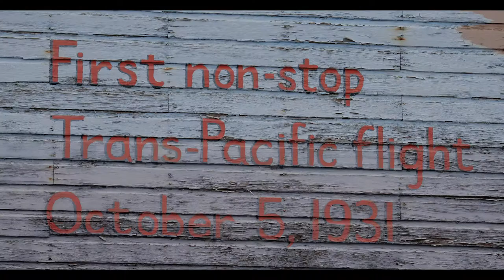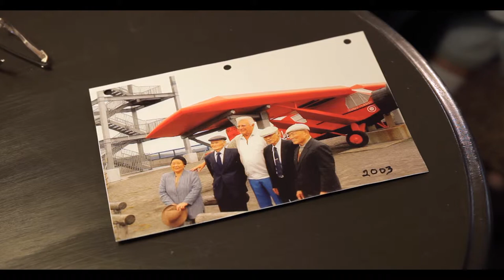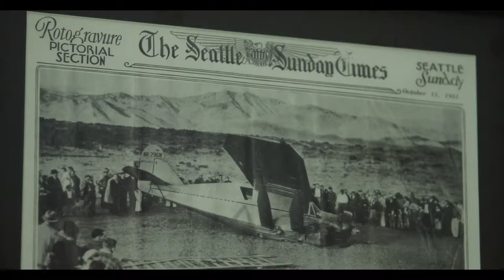Miss Veedol Trailer